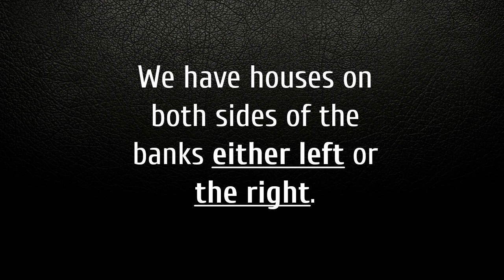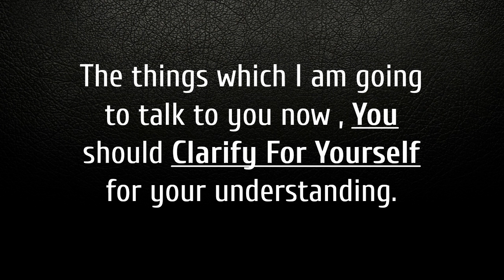self help Stotfold Bedfordshire England |Brendon Robbins Self Help